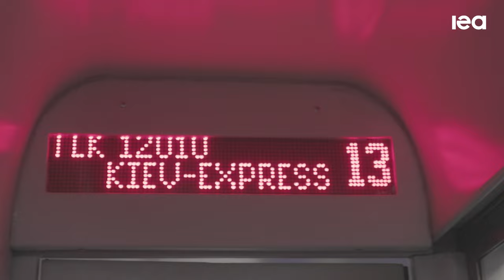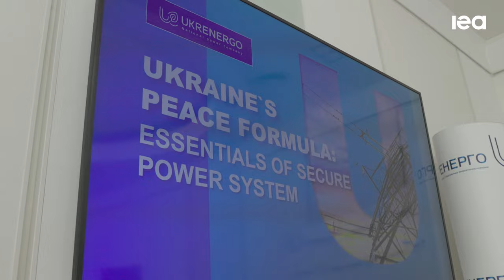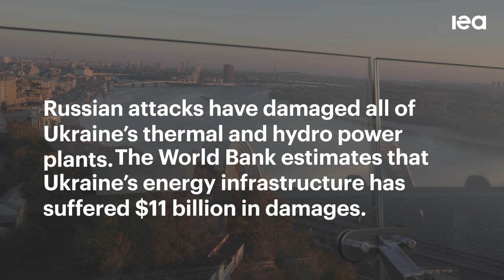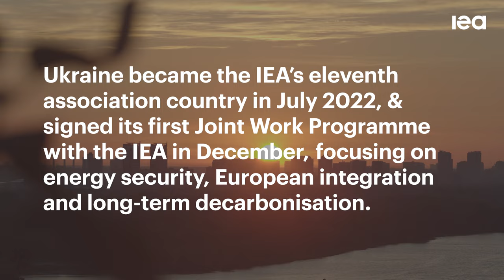Ukraine's Fight For Energy Security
An IEA delegation travelled to Kyiv, Ukraine for a three-day mission to engage with Ukrainian stakeholders across the energy sector, and hosted a Smart Grids workshop with almost 50 participants from a wide range of power system stakeholders.

On October 10th, 2022, Russia began a systematic air and drone strike campaign on Ukraine’s energy infrastructure, aiming to disable its civilian heating, electricity and water infrastructure during winter. These attacks caused an estimated $11 billion in damages according to the World Bank. Energy infrastructure in all Ukrainian oblasts has been damaged. According to Ukrenergo, the average Ukrainian household had to endure five cumulative weeks without electricity from 10 October through December 2022. After seven months of targeted attacks, every single thermal and hydro power plant in Ukraine was damaged.

The IEA has been working with Ukraine since 2007, and has strengthened cooperation significantly over the past seven years through the EU4Energy Programme. In July 2022 Ukraine became the IEA’s eleventh Association country and in December 2022 the IEA and Ukraine signed their first joint work programme.

The joint work programme focuses on key Ukrainian short- and long-term energy priorities, with an emphasis on energy security, the clean energy transition, and Ukraine’s recovery plan. Workstreams outlined in the programme include power-system security, hydrogen, renewables, biogas and collaboration on data and statistics. This work will support Ukraine’s energy sector priorities, including power system security, decarbonisation, strengthening resiliency and European integration.